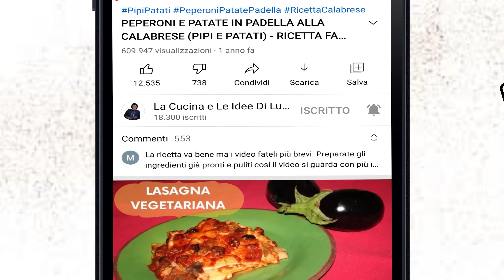PER LA FESTA DELLA MAMMA TORTA SPECIALE | AUGURI A TUTTE LE MAMME | RICETTA FACILE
APPUNTAMENTO DI MARTEDÌ CON UNA RICETTA SPECIALE  DEDICATA ALLA FESTA DELLA MAMMA, UN GIORNO SPECIALE CHE MERITA SEMPRE IL MEGLIO... CROSTATA PER LA MAMMA

Ogni anno è un' appuntamento fisso volto al festeggiamento di una figura fondamentale per tutti... la mamma
Questa è una festa che arriva anche alle mamme che purtroppo non ci sono più, come la mia ❤
Ho pensato ad una cosa diversa, una crostata con frolla morbida decorata con fragole e cioccolata a scaglie...
Auguri a tutte le mamme

Vi descrivo come procedere:
Prima di tutto prepariamo alcuni elementi decorativi e sciogliamo la cioccolata per poi formare un cuore e delle scaglie
Poi tagliamo le fragole a fette poco spesse e facciamo un fiore/rosa con una fragola
Ora prepariamo la crema pasticcere al solito modo e la facciamo addensare e raffreddare
E' arrivato il momento della frolla (morbida, o meglio con poco lievito) e alla farina aggiungiamo  lo zucchero, il pizzico di sale ed il lievito per dolci... mischiamo un po
Poi giù di vaniglia, uova e burro e si inizia ad impastare
L' impasto sarà pronto quando bello coeso e liscio
A quel punto mettiamo farina su una carta forno e stendiamo il nostro impasto sopra... quando fatto mettete in una teglia bassa di 24cm di diametro (zigrinata ai lati se gradite) e sistemate bordi e fondo (poi eliminate le eccedenze)
Ora lasciate in frigo a riposare per almeno 30 minuti e poi la inforno in forno caldo e statico a 180 gradi per 35 minuti (prima di infornare bucherelliamo il fondo)
Ora prepariamo la crema e sbattiamo le uova con lo zucchero, poi aggiungiamo un po di latte e mescoliamo... aggiungiamo ora l' amido di mais e mescoliamo ed infine mettiamo tutto il latte
Portiamo sul fuoco e facciamo addensare. poi sciogliamo la cioccolata bianca e facciamo raffreddare
Raffreddata la crema e la base assembliamo la crostata
Prima mescoliamo un po di panna nella crema e mettiamo in sac a poche
Ora facciamo il primo strato (sulla frolla) di marmellata di fragola... poi mettiamo della cioccolata fondente fatta a scaglie e chiudiamo con la crema (che distribuiamo bene)
Fatto mettiamo una fragola in centro (io ho fatto una rosa con essa) poi distribuite le fragole tagliate a fette per creare una sorta di stella... infine mettete su ancora cioccolato a scaglie ed un cuoricino di cioccolata (anch'esso fatto da me con forma a cuore)
Prima di consumare lasciate un pò in frigo
Tagliate e gustate

Ingredienti:
Per la frolla
350gr farina
120gr burro
120gr burro
2 uova intere
pizzico sale
8gr lievito dolci
estratto di vaniglia
buccia grattugiata di limone

Crema pasticcera
500ml latte
120gr zucchero
50gr amido di mais
60gr cioccolata bianca
3 tuorli
Poi
panna montata QB
Decorazione
100gr marmellata fragola (base)
200gr fragole
cioccolata fondente QB (sciogliere prima e fare scaglie e cuore)